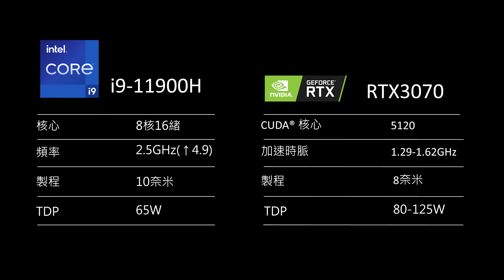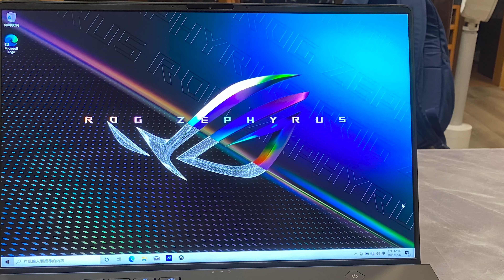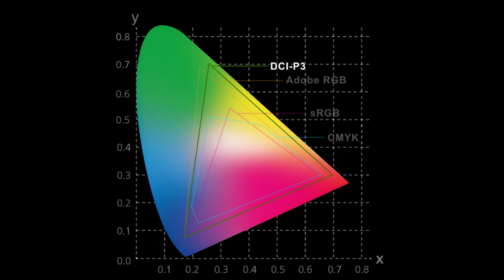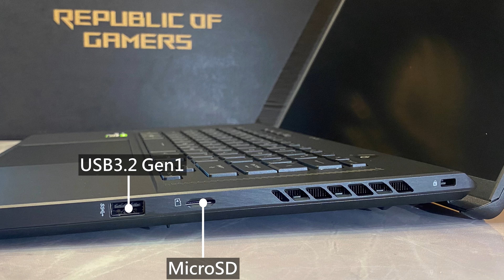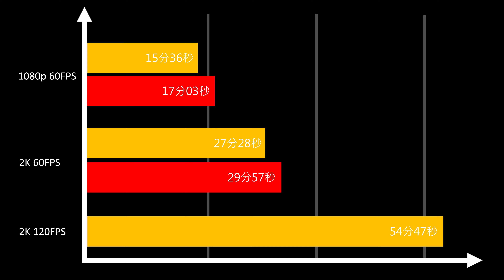【開箱】2021年效能頂尖的電競筆電 ROG Zephyrus M16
今天來開箱的是 ROG Zenphyrus M16
這台可以說是今年效能頂規的筆電之一
影片內容要是有錯誤歡迎大家在留言區指出